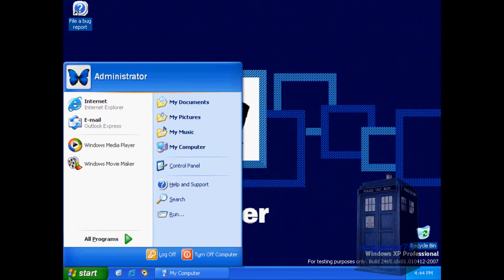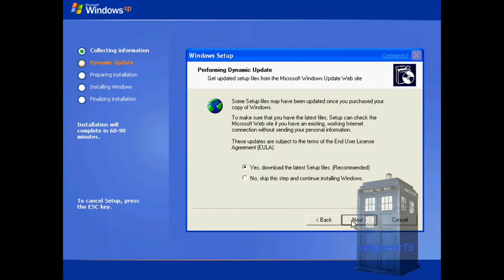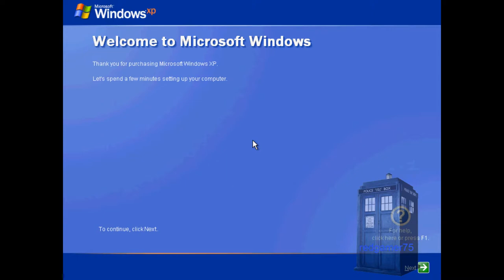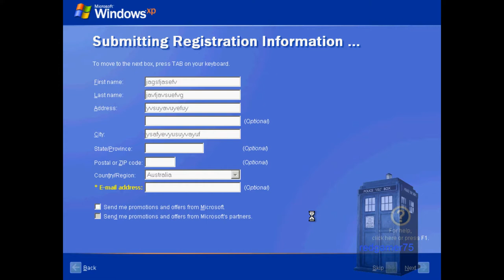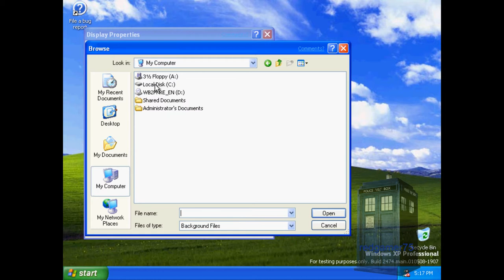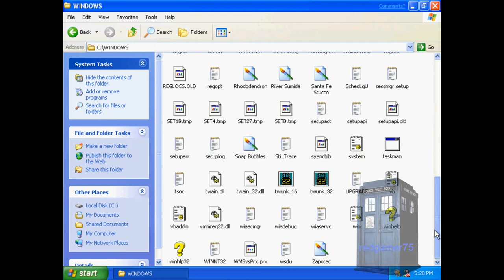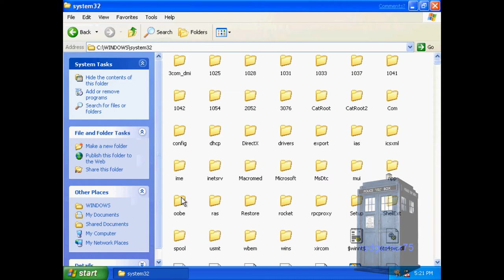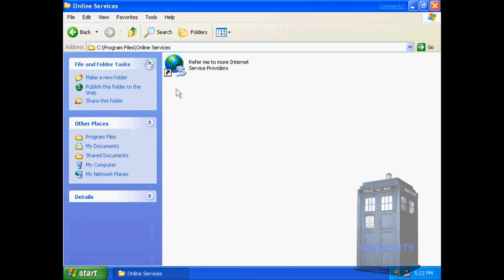Upgrading Microsoft Whistler Build 2465 to Build 2474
There a few more changes...